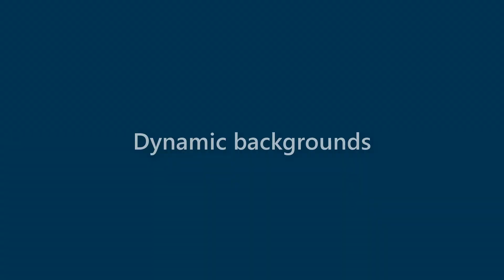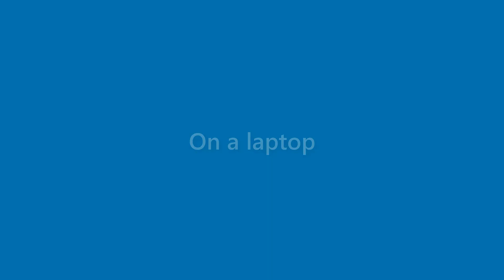Ana Haney - appearance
Name Look - Ana Haney - appearance. In this video we present "Ana Haney" name look and feel in various scenarios.
This video will cover:
How does "Ana Haney" look as a personal letterhead?
How does "Ana Haney" look on a business card?
How does "Ana Haney" look on a computer/laptop screen?
How does "Ana Haney" look with different background colors?
How does "Ana Haney" look with various fonts?